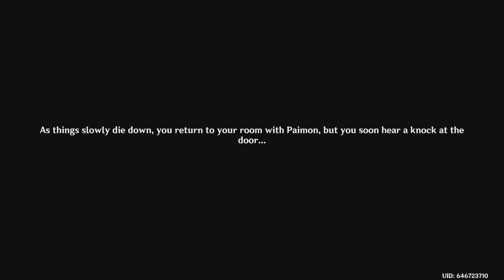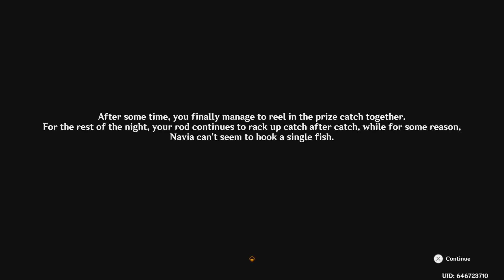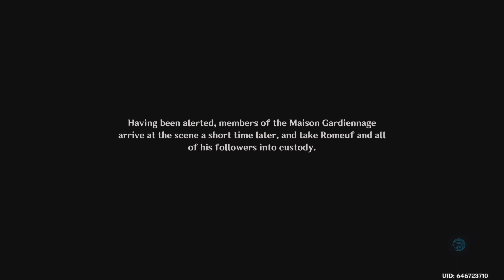Genshin Impact Navia story quest pt 2